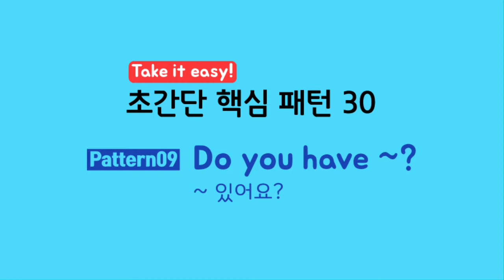09-1.Do you have~?(~ 있어요?)│고유명사가 된 브랜드 명&원어민처럼 나라 및 수도 발음하기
09-1.Do you have~?(~ 있어요?)
1. 이것만은 알고 가자! 핵심 패턴 30
1) Do you have any spicy food? (매운 음식 있어요?)
2) Do you have rice, not noodles? (면 말고 밥도 있나요?)
3) Do you have green tea? (녹차 있으세요?)
4) Do you have tomato juice? (토마토 주스 있나요?)

2. 여행 꿀팁, 놓치지 않을 거예요! All about travel
- 이게 브랜드 이름이었어?! 고유명사로 자리매김한 브랜드 명
- 원어민처럼 나라 및 수도 발음하기